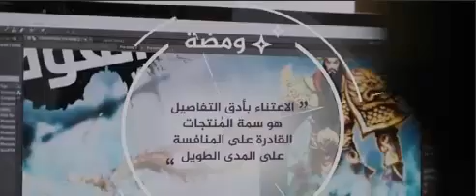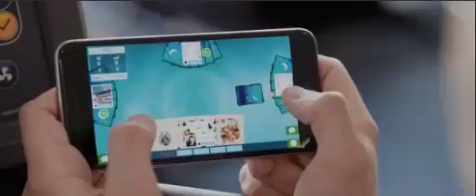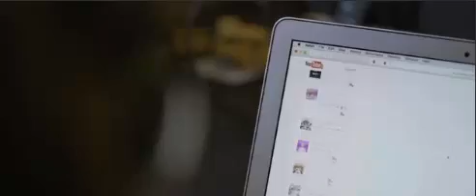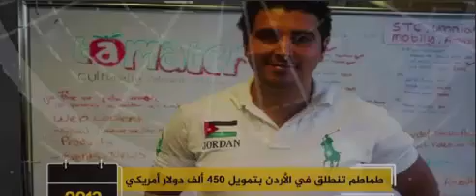تطوير البرامج والالعاب الالكترونية // نمو صاروخي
تطوير البرامج والالعاب الالكترونية